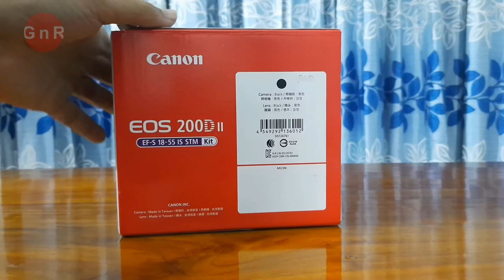Canon EOS 200D ii Unboxing ।। Canon REBEL SL3 or Canon Kiss X10 Unboxing